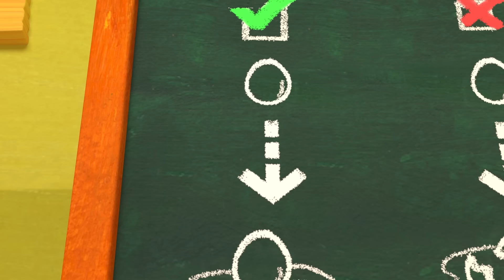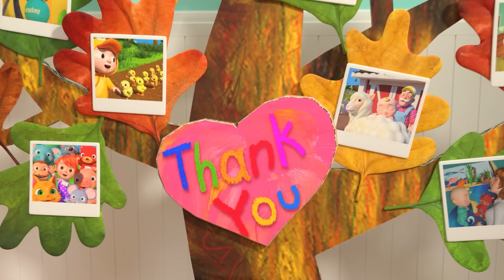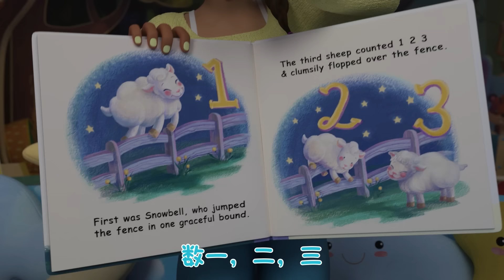十只小鸭子 | 儿童学习 | 儿歌童谣 | 英文ABC和123 | CoComelon 中文版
00:08 十只小鸭子
02:48 鸡蛋哥
05:15 玛丽有一只小羊
08:03 乌龟和兔子
11:44 手指一家人
14:00 耶耶蔬菜歌
17:47 动物舞蹈歌
20:41 伸展运动歌
23:03 果冻颜色歌
26:35 麦叔叔有个农场
29:06 感恩歌
32:10 欢笑歌
34:15 午休时间歌

🎤一起来唱吧🎤

（童声A）
One little, two little, three little duckies
一只，两只，三只小鸭子
Four little, five little, six little duckies
四只，五只，六只小鸭子
Seven little, eight little, nine little duckies
七只，八只，九只小鸭子
Ten little duckies
十只小鸭子

（童声A、童声B）
Ten little, nine little, eight little duckies
十只，九只，八只小鸭子
Seven little, six little, five little duckies
七只，六只，五只小鸭子
Four little, three little, two little duckies
四只，三只，两只小鸭子
One little ducky
一只小鸭子

（妈妈、童声）
Ten little duckies
十只小鸭子

（爸爸、妈妈、童声）
One little ducky
一只小鸭子

（爸爸、妈妈、童声）
Ten little duckies
十只小鸭子

（爸爸、妈妈、童声）
One little ducky
一只小鸭子

在CoComelon，我们的主要目标是让具有娱乐性和教育性的儿童视频，使得幼儿教育变得更加有趣。
我们精美的3D动画和轻拍脚趾的歌曲创造了一个以幼儿的日常体验为中心的世界。
除了帮助学龄前儿童学习字母，数字，动物的声音，颜色等以外，
这些视频传授了亲社会的生活课程，为父母提供了一个机会，让他们在与孩子一起观看时与他们一起教书和玩游戏。